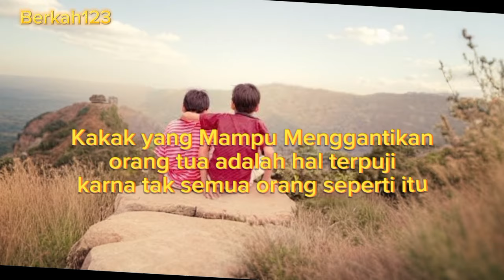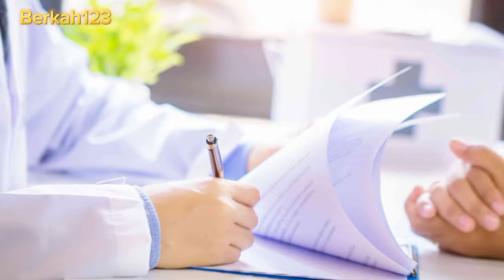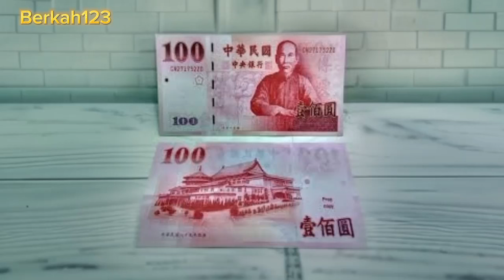Siswa Kedokteran Jadi Buruh Bangunan, Demi Selamatkan Adiknya Dari Penyakit Kanker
kisah remaja berusia 19 tahun yang rela ke kerja menjadi tukang bangunan demi membiayai adiknya yang terkena kanker.